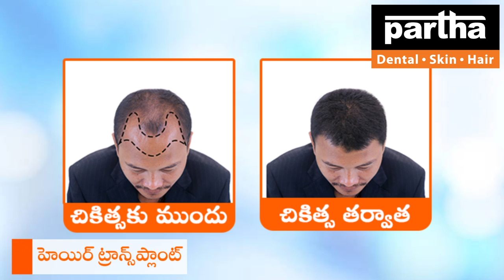Anantapur Clinic | Partha Dental Skin Hair Clinic | Dr Kalpana